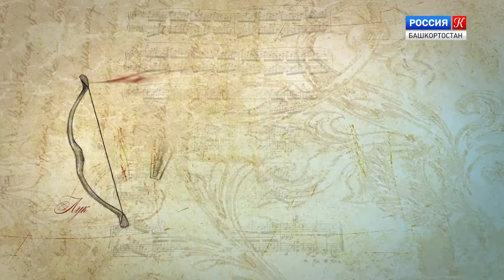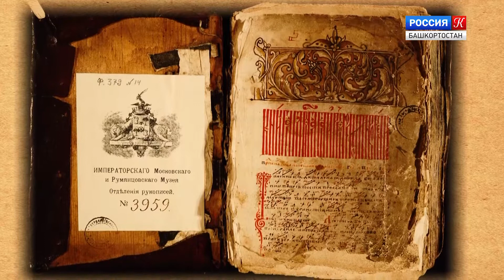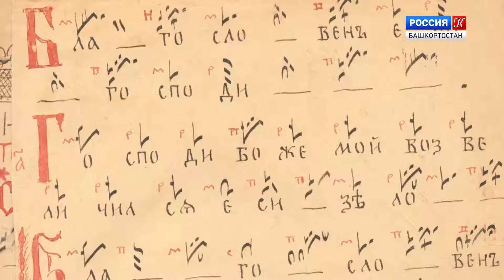МузРед - Церковный хор